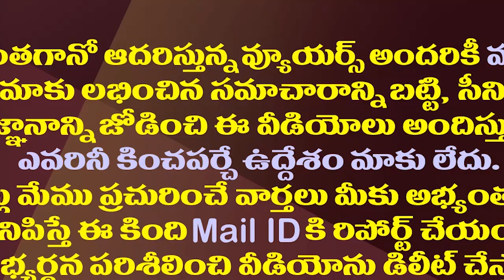చంద్రబాబు లేకుండా అసెంబ్లీకా..టీడీపీ ఎమ్మెల్యేల డైలమా| TDP Mulling Over Attending Assembly Sessions